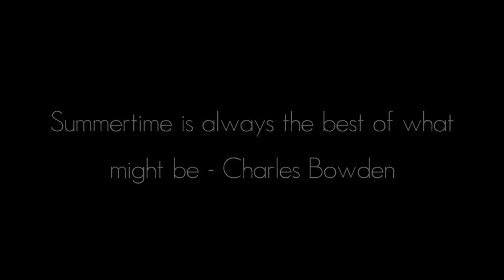100 Days of Summer: 2016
The 3rd year of this personal project that gets me through the cold, dark days of winter. It is a souvenir of motherhood for me. It forces me to slow down, quiet the noise and see the magic in our everyday, even the most mundane of serendipitous moments. I am a better mother for it, and my children have a more joyful childhood when they can witness my own gratitude and mindfulness for the life we have, in all it's imperfect glory.